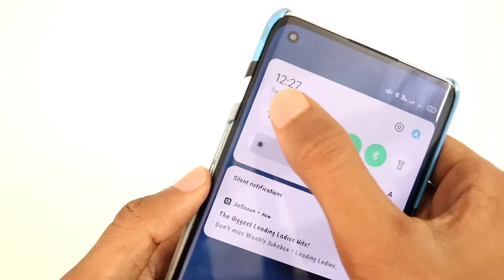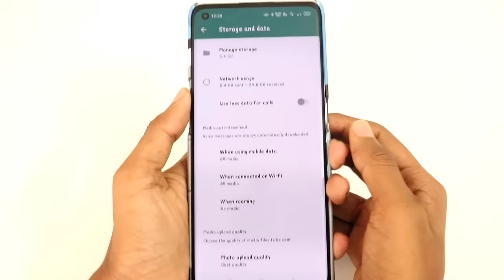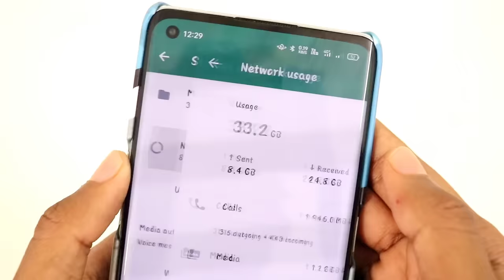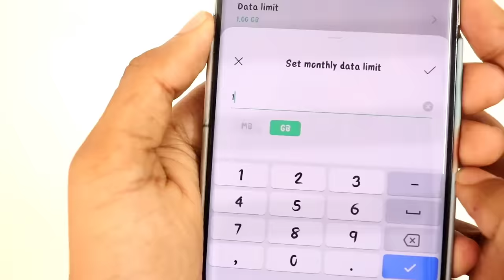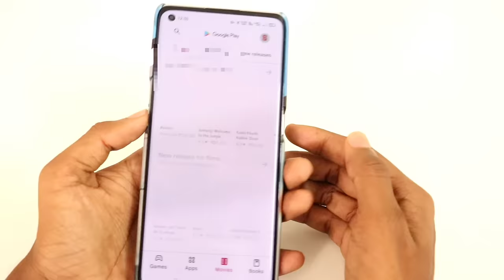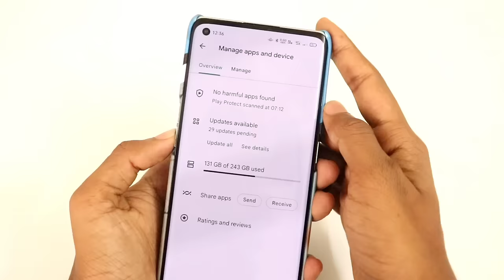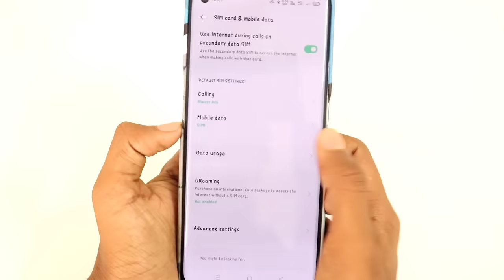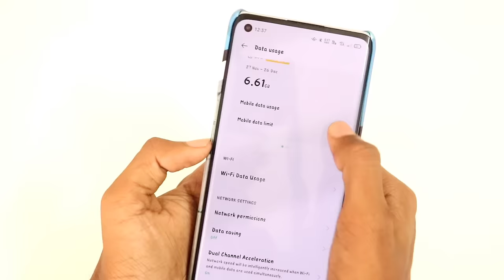😭How to Save Mobile Data on Android Tamil | How to reduce mobile data usage in android | SURYA TECH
mobile data draining fast tamil
mobile data draining fast
reduce internet usage in iphone
how to reduce internet usage in android
how to reduce internet usage in mobile
mobile internet setting
mobile internet problem
how to reduce data usage in mobile
internet drains to fast
internet draining too fast
jio internet drain problem

airtel internet drain problem